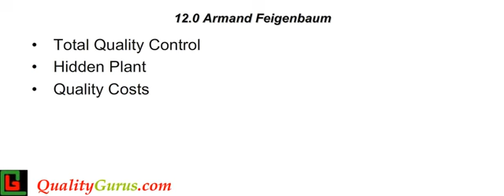Armand Feigenbaum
Quality Management, Six Sigma, Data Analysis, and ASQ Exam Preparation Courses on 80% Sale:

Six Sigma - From Zero to Hero - Suggested Sequence
1. Six Sigma White Belt
2. Six Sigma Yellow Belt
3. Six Sigma Green Belt
4. Six Sigma Black Belt

Mastering Data Analysis Track
1. Data Analysis Using Excel
2. Data Analysis Using R
3. Data Visualization Using R

Quality Management Track
2.  ISO 9001:2015 Transition Course

** All courses come with a Certificate of Completion
** 30 days money back guarantee ... no questions asked.